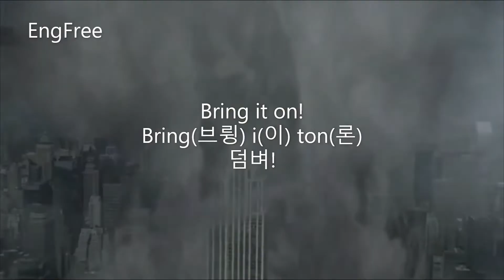🎬실전영어회화 307 "덤벼!" 영화 미드 27장면 보면서 영어말하기듣기 연습하세요